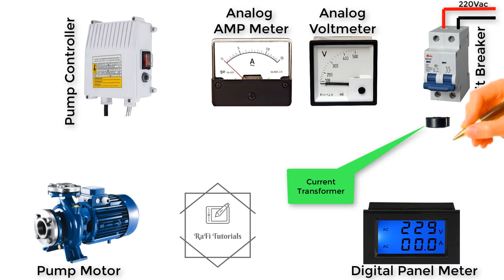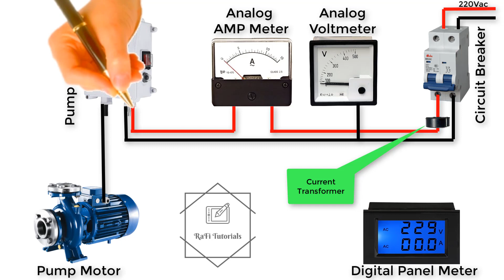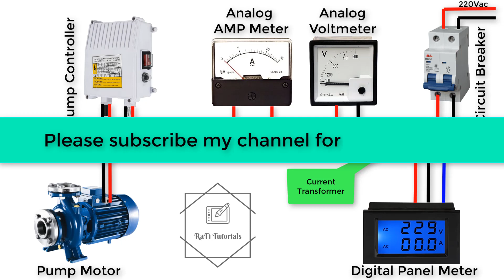Voltmeter Ampere Meter Connection Diagram । Engineers CommonRoom । Electrical Circuit Diagram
Voltmeter Ampere Meter Connection Diagram । Engineers CommonRoom

A voltmeter is an instrument used for measuring electric potential difference between two points in an electric circuit. Analog voltmeters move a pointer across a scale in proportion to the voltage of the circuit; digital voltmeters give a numerical display of voltage by use of an analog-to-digital converter.

This video will help you a lot for our study.

মিটার থেকে মেইন সুইচ কানেকশন ।